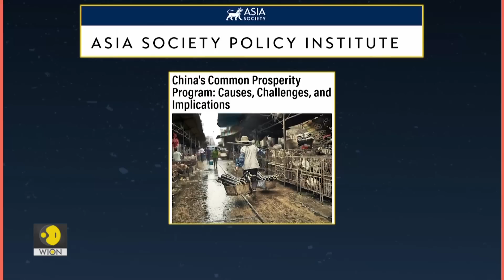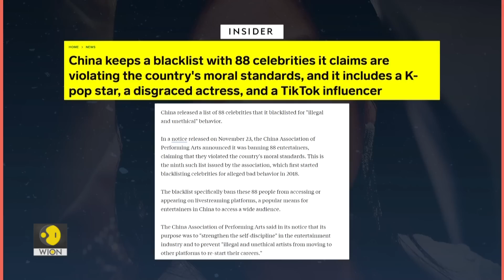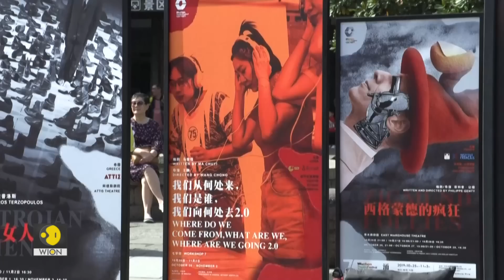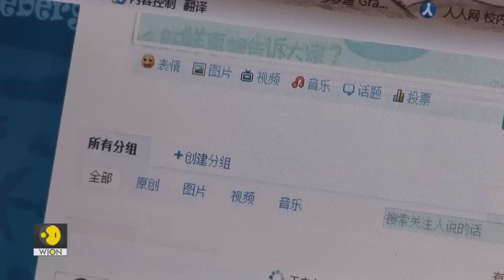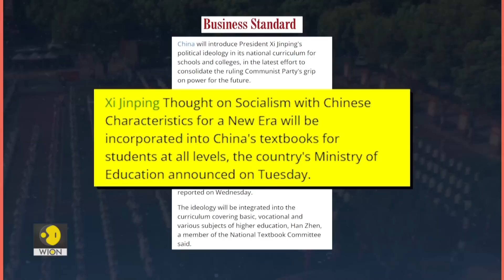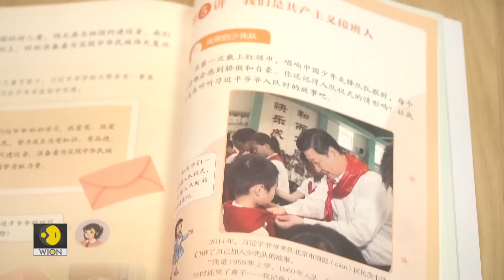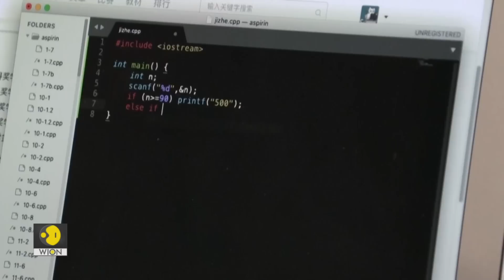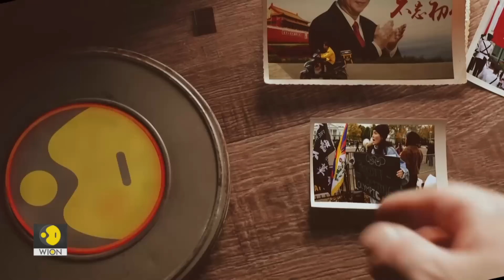Episode 8 | Inside Xi's China- The Great Game plan | Communist party of China’s anxiety and worries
This week on Inside Xi’s China, The Great Game plan, we decode the reasons for communist party of China’s anxiety and worries. The show puts the spotlight on China’s growing social tensions. Gaurie Dwivedi explains why there are repeated attacks on celebrities and business tycoons.